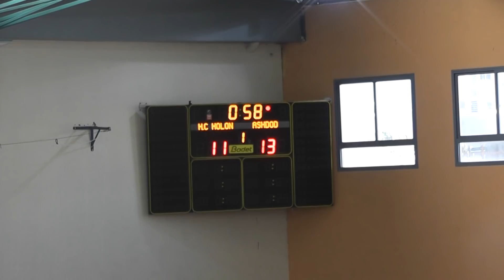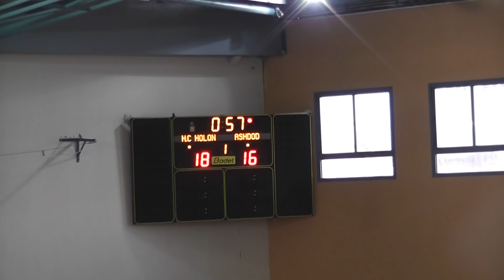מ.כ יובלים חולון 31-37 הפועל אשדוד מחצית 1